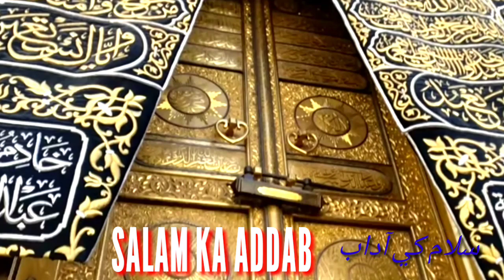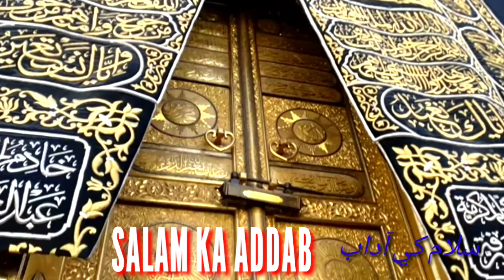MukarTV ROHINGYA TECH WAS